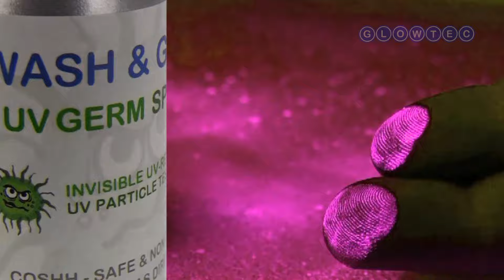UV GERM Hygiene Spray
A unique water-based 'powder spray' which can be used on most surfaces and fabrics to leave a fine coating of UV GERM particles which are safe and non-toxic.  Use for Cross-Contamination Training and Demonstration, Hygienic Cleaning Training or Cleaning Inspection.